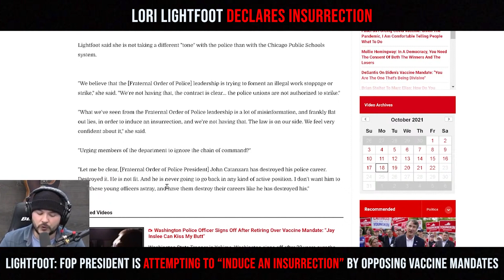Lori Lightfoot declares insurrection